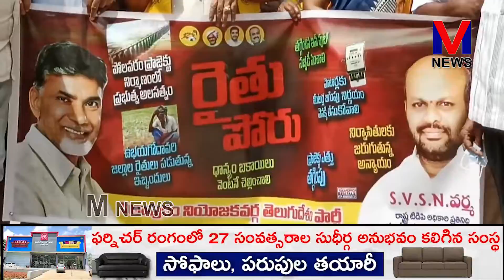చంద్రబాబునాయుడు రైతులక్షేమాన్ని ఆలోచించి పోలవరం ప్రాజెక్టును155 అడుగుల ఎత్తులో ||M NEWS TELUGU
చంద్రబాబునాయుడు రైతులక్షేమాన్ని ఆలోచించి పోలవరం ప్రాజెక్టును155 అడుగుల ఎత్తులో చేపడితే.,జగన్మోహన్ రెడ్డి మాత్రం తనపై ఉన్న కేసుల మాఫీకోసం కేంద్రానికి తలొగ్గుతూ,ప్రాజెక్టును135అడుగులకు కుదించి,కేంద్రానికి నిధులు ఆదా చేసేలా,రైతులకు నష్టాన్ని కలిగించేలా దారుణంగా వ్వహరిస్తున్నాడని టీడీపీ రాష్ట్ర అధికార ప్రతినిధి,పిఠాపురం మాజీ ఎమ్మెల్యే ఎస్.వీ.ఎస్.ఎన్.వర్మ విమర్శించారు..||M NEWS TELUGU